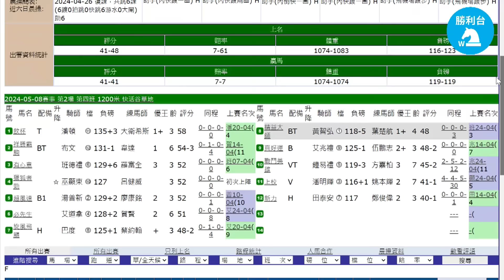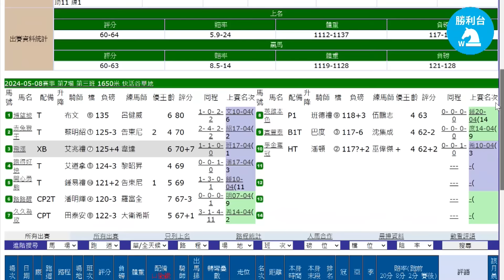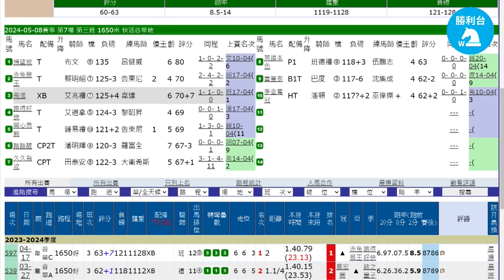《勝利台》勝利What噏 │兩位前澳門練馬師仍未離職 聲丁雙黑大家要避忌 │2024年05月06日 │ 主持：陳華棟、排哥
《勝利台》全新節目 _ 勝利What噏，棟哥同你噏盡馬圈人和事，加埋排哥爆料馬房內鮮為人知的故事，重有每次賽前分析拆局。

影片來源 : HKJC